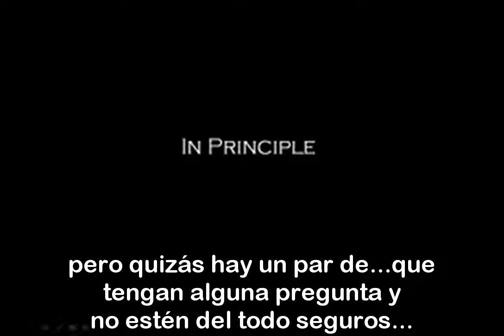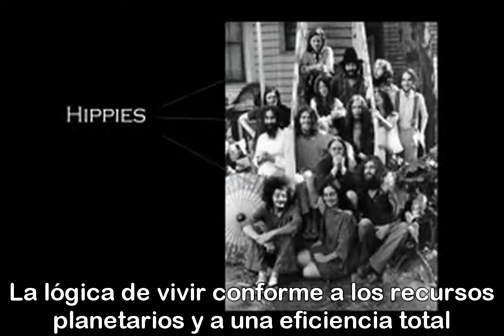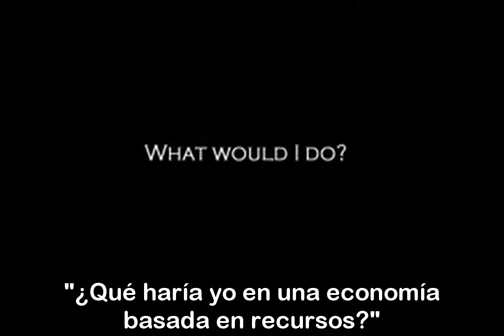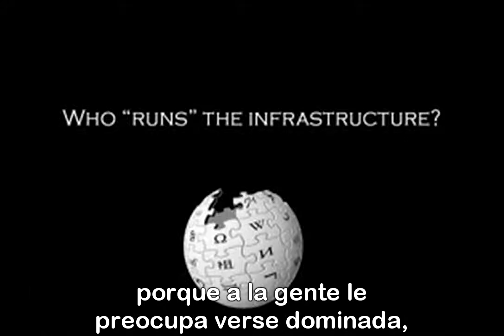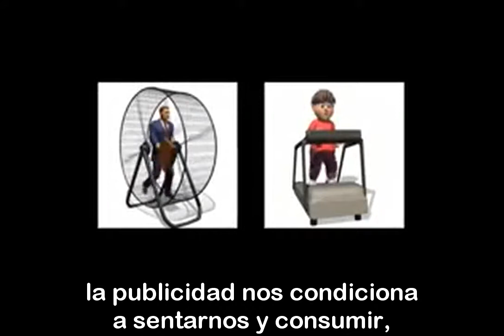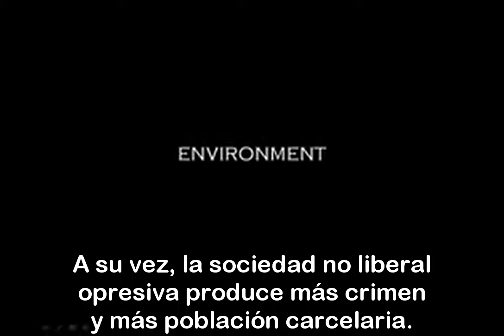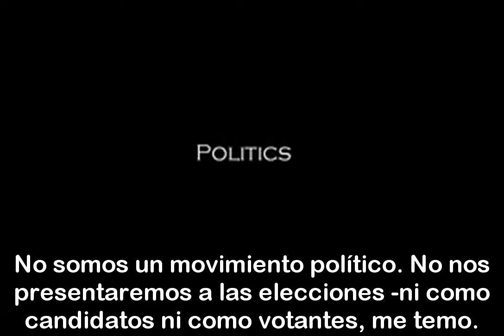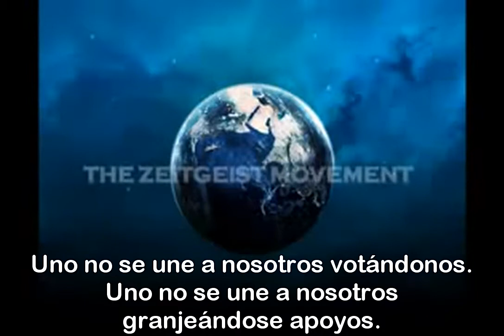Movimiento Zeitgeist - Objeciones Comunes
Ben McLeish - Objeciones comunes al Movimiento Zeitgeist